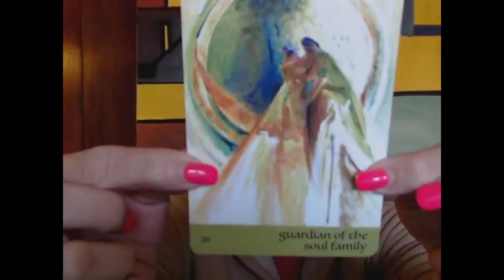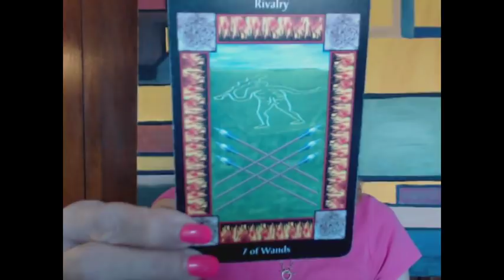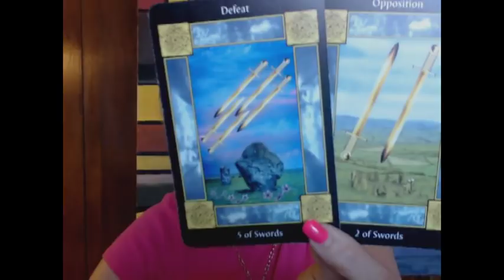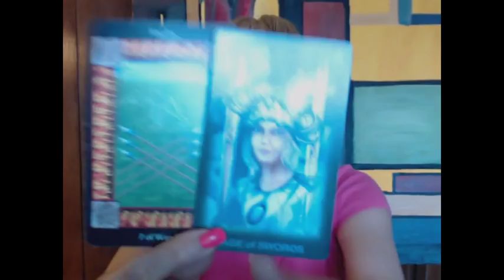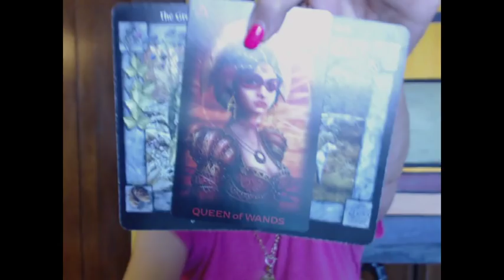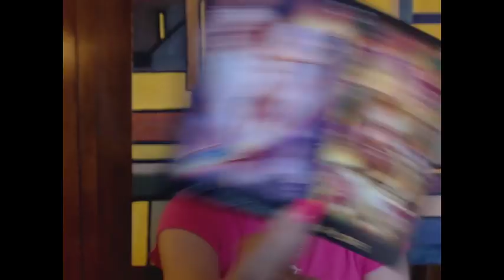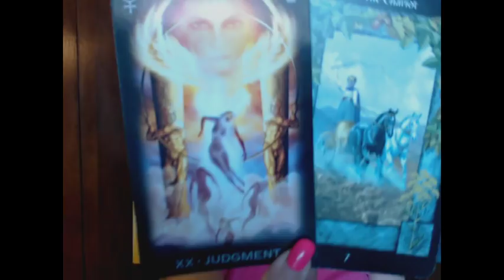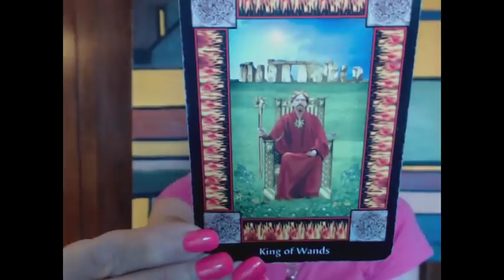SCORPIO Weekly May 2-9 2018; You Have the Key to Success!